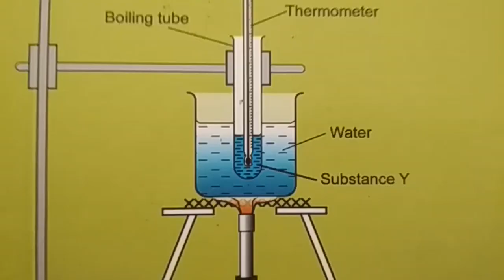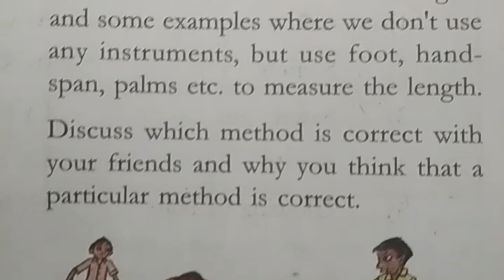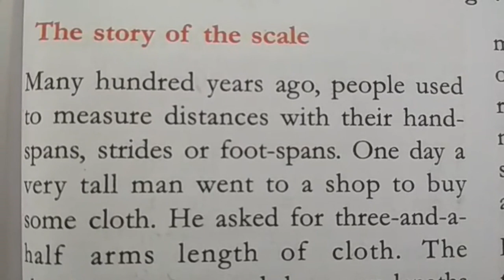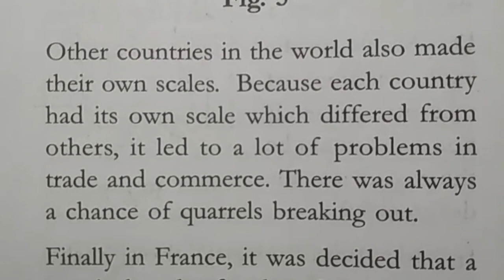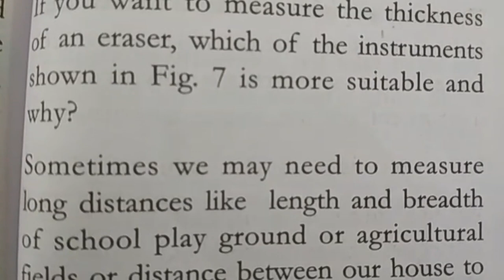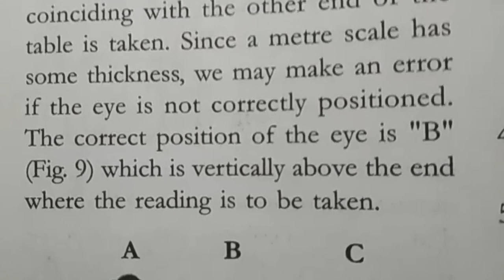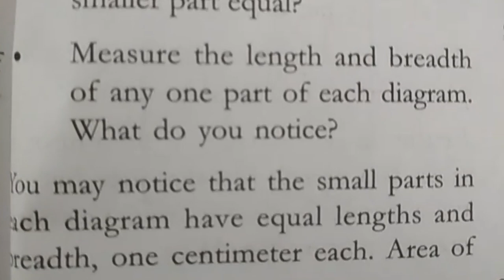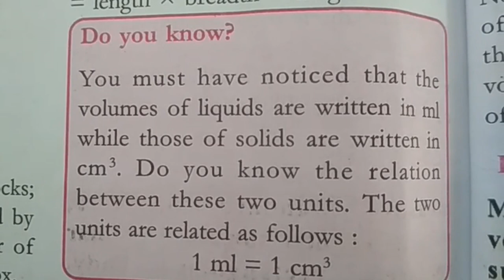TS 6th Class Science Text Book Learning How to Measure Lesson No 13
Revision Notes on Physics for 6th class students,. TS 6th Class Science Text Book Learning How to Measure Lesson No 13